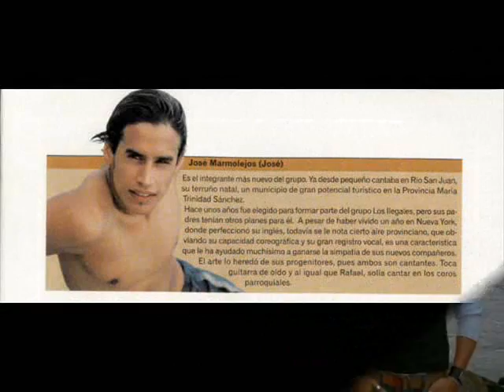jose marmolejos ( ciudad de angeles)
aqui esta un slide con fotos de jose marmolejos dentro de la agrupacion ciudad de angeles, quien fue la agrupacion que lo ayudo a desarrolarse como artista, y lo dio a concoer en paises de centro america sur america y estados unidos